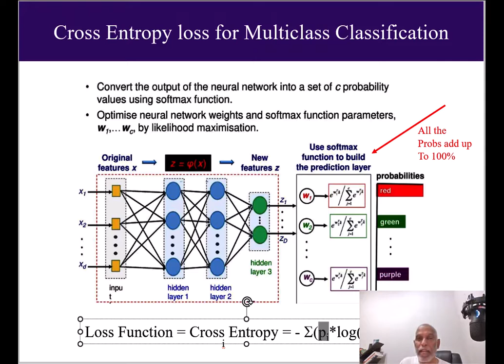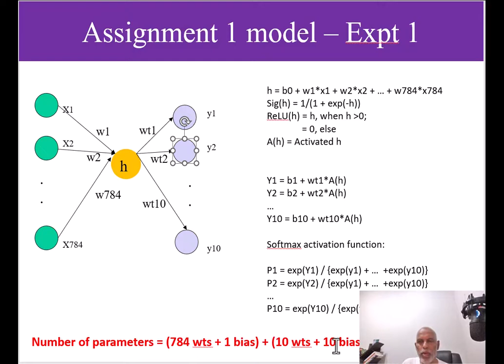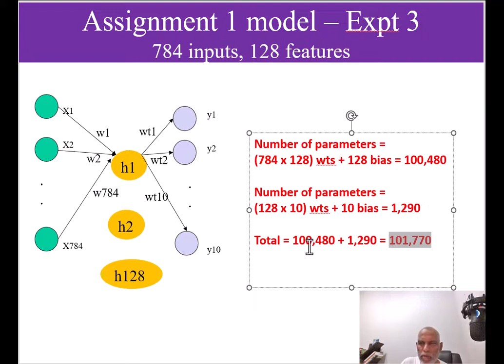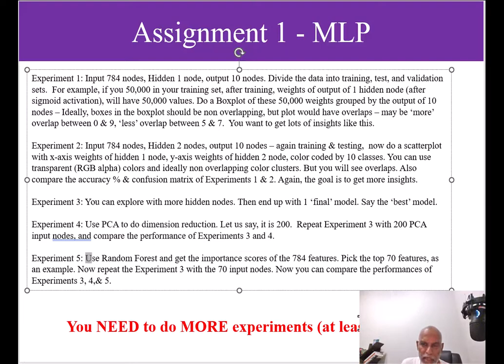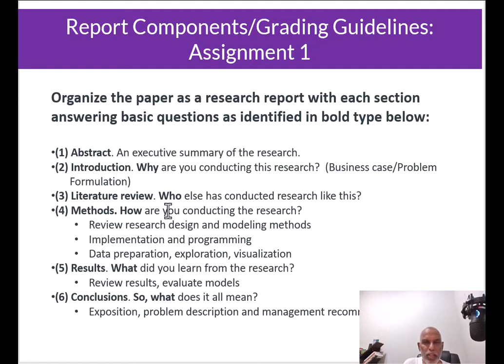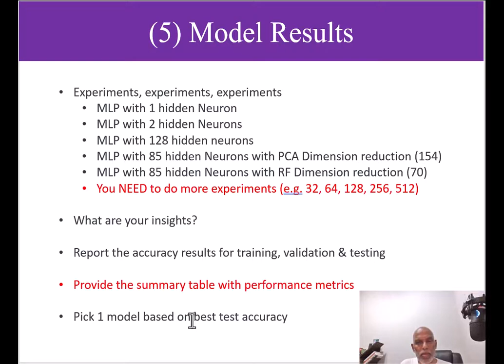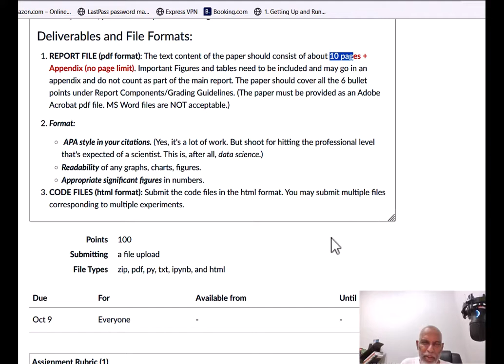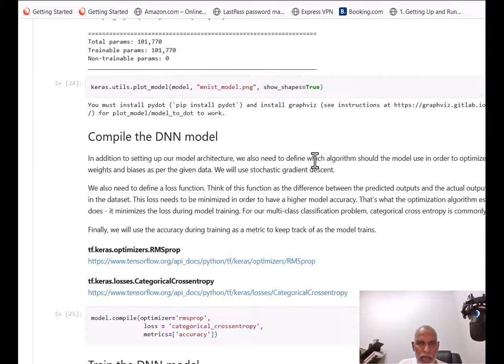Explaining the Assignment